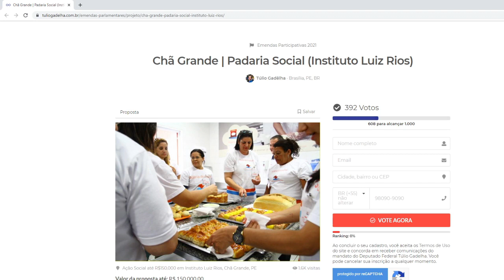Você pode ajudar o Lar Luiz Rios a conseguir uma padaria solidária; saiba como participar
Instituição está buscando recursos através da emenda participativa do deputado federal Túlio Gadêlha, do PDT de Pernambuco.

🟢 Notícias todos os dias, com qualidade e na hora que você precisa saber.